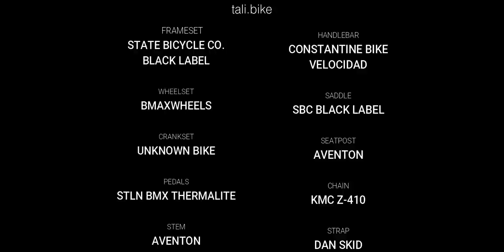DREAM BUILD FIXED GEAR BIKE - 6061 BLACK LABEL - State Bicycle Co. // TALI Bike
TALI Bike // Dream Builds
💙 Try And Love It

👀 Bike Specifications:

Frameset - 6061 Black Label from SBC
Straps - DAN Skid
Crankset - Unknown Bikes / 48T
Chain - KMC Z-410
Saddle - Black Label series from SBC
Seatpost - Aventon
Bartape - Standard
Handlebars - Velocidad from Constantine Bike
Stem - Aventon
Wheels - BMax Wheels
Bottom Bracket - Standard
Pedals - Thermalite from STLN BMX